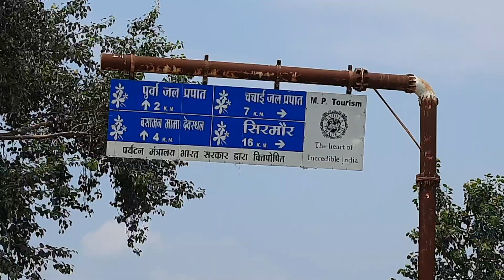Purwa Fall Rewa ll पुर्वा फाॅल रीवा ll Most Beautiful Fall Rewa ll Ak travel and tech info ll Vlog l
दोस्तों  आपको दिखाने वाला हूं बहुत ही खूबसूरत झरना l
रीवा मध्य प्रदेश का बहुत ही खूबसूरत जलप्रपात ,
पुरवा जलप्रपात जाने के लिए सिरमोर बसामन मामा रोड से होकर जाना होता है l
 पुरवा जलप्रपात रीवा शहर का एक शानदार झरना है इस झरने की ऊंचाई 70 मीटर 230 फीट ऊंचा है मुख्य शहर से लगभग 32 किलोमीटर है पूर्वा फॉल तमस नदी पर बना हुआ है l
झरने को देखने के लिए व्यू प्वाइंट बनाए गए हैं जहां से झरने को अलग -अलग एंगल से देख सकते हैं व्यू प्वाइंट में सुरक्षा की दृष्टि से लोहे की बाउंड्री बनाई गई है l
 पुरवा जलप्रपात को बरसात में देखना बहुत ही मनोरम होता है, जलप्रपात को देखने का सबसे अच्छा समय बरसात का है l
जलप्रपात जाने के लिए बस ,आटो या स्वम के वाहन से भी   जा सकते हैं l

Our more  VLOGS  Videos

1- Dumna nature park jabalpur ( part- 1)

2- Dumna Nature Park jabalpur ( Part- 2)

3- Bhedaghat Jabalpur/Dhuandhar       Water  fall jabalpur

4- Rani Durgawati Museum jabalpur

5 - Rani Durgawati kila  jabalpur

7- Bhawartal Garden  (Park) Jabalpur

2 - white tiger safari rewa ( Mukundpur Rewa)